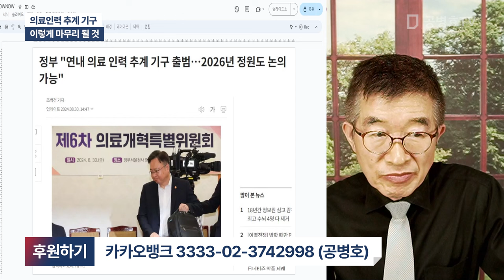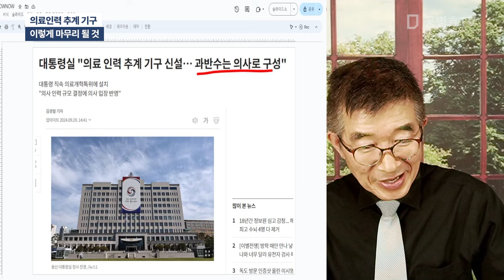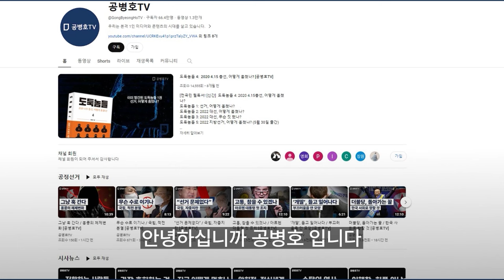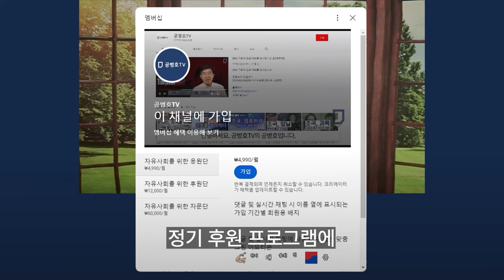의료인력 추계 기구 / 이렇게 마무리 될 것 [공병호TV]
Bitcoin : 3MTW849AkP2ftLeSK2teZHMmzLu7Z83s9U